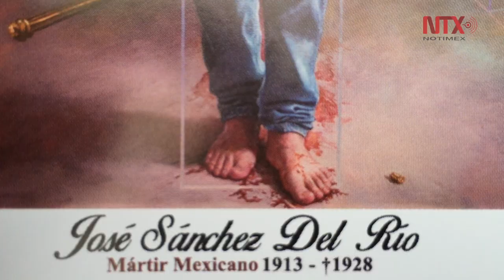Desde Sahuayo "niña milagro" lleva al Papa su amor por santo mexicano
Ximena Guadalupe, visitó al Papa Francisco, que permitió acceder al honor de los altares al nuevo santo mexicano José Sánchez del Río